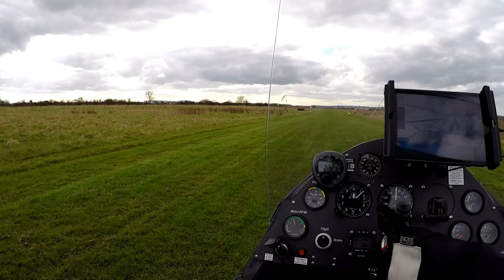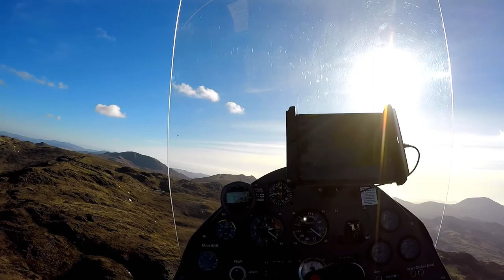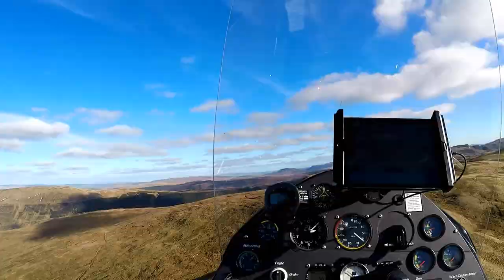Snowdonia March 2018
A gyrocopter flight around the south-eastern corner of Snowdonia including hovering views of Snowdon and flight across the lesser travelled parts of this beautiful part of the world on a crisp, clear spring day in March 2018